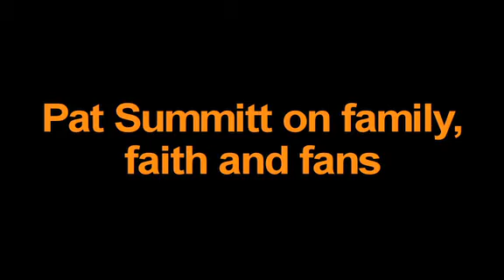Pat Summitt on family, faith and fans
When speaking in front of the Big Orange Tipoff Club Wednesday, Jan. 5, 2011, Lady Vols basketball coach Pat Summitt stressed the importance of her family, faith and Tennessee fans in her life and career. Summitt was honored just before the club meeting with a star on the Riverwalk Walk of Fame.